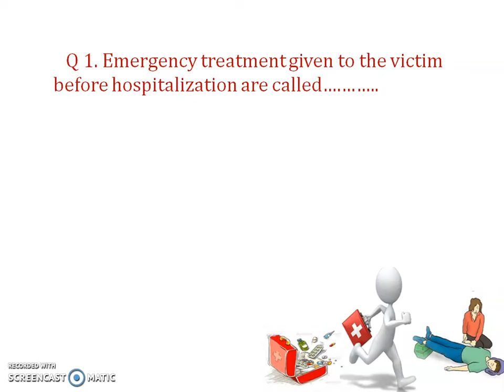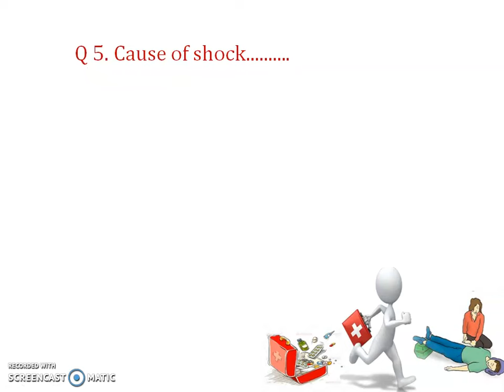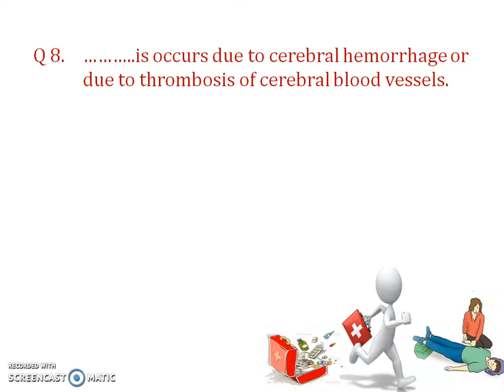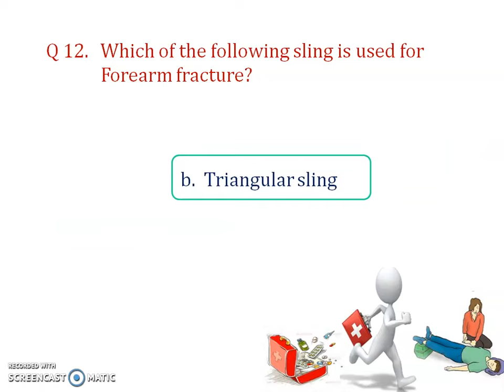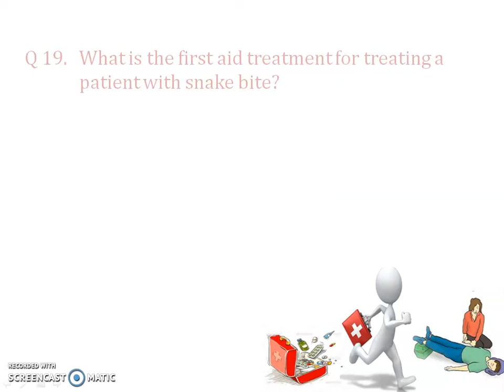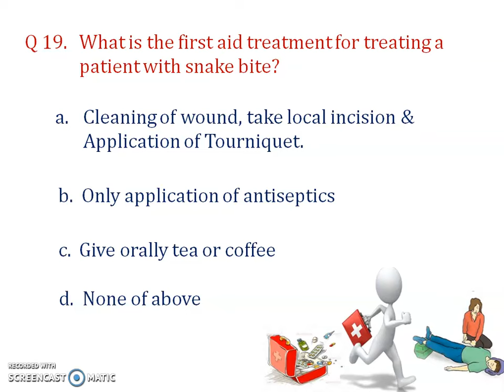MCQS on First Aid